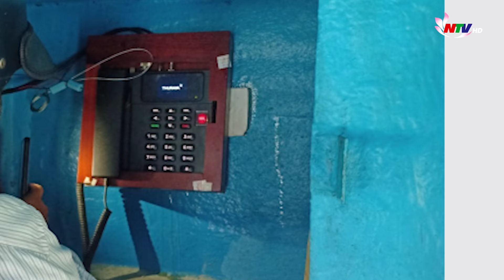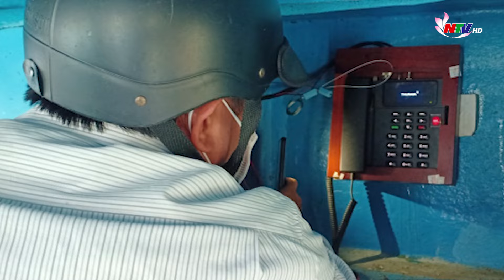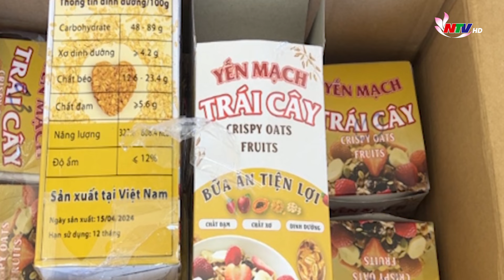An ninh trật tự 24h - 18/9: Kinh doanh hàng lậu, một tài xế xe đầu kéo bị phạt 90 triệu đồng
- Tháo thiết bị giám sát hành trình trên tàu cá để đánh bắt ở khu vực cấm, 4 ngư dân bị bắt giảm
- Giấu 6kg ma túy trong thùng sữa yến mạch
- Thủ đoạn của nhóm hack facebook hơn 500 nạn nhân để lừa đảo chiếm đoạt tài sản
- Kinh doanh hàng lậu, một tài xế xe đầu kéo bị phạt 90 triệu đồng